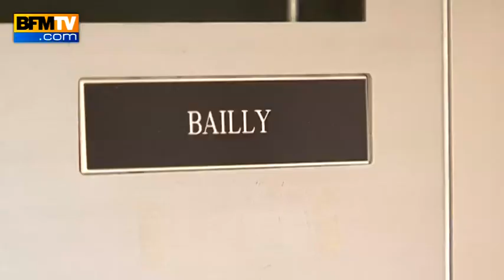Cellule islamiste : qui est Jérémy Bailly ?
Arrêté samedi dernier à Torcy, Jérémy Bailly était un proche de Jérémie Louis-Sidney, abattu le même jour à Strasbourg. C'est ensemble qu'ils auraient commis l'attentat contre une épicerie casher de Sarcelles.